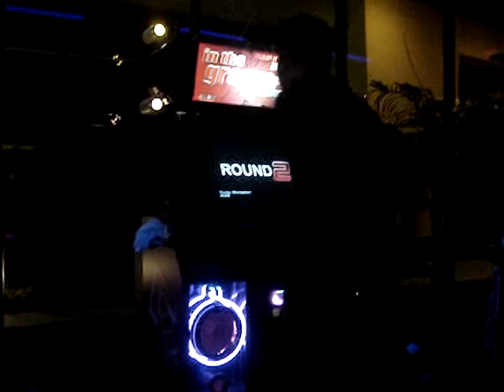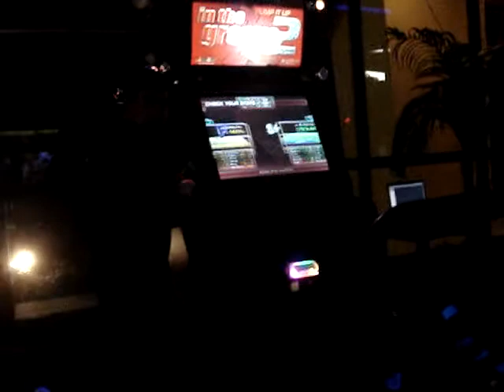Tang SixSilverStrings Yuujou Monogatari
At the EoCP3 tournament, the ITG2 division allowed edit stepfiles and songs to be played to create a more interesting playing atmosphere.  This is an edit stepfile to the song Yuujou Monogatari, found in the Mintmania songpack.  This was the random tiebreaker between Tang(left) and SixSilverStrings(right)